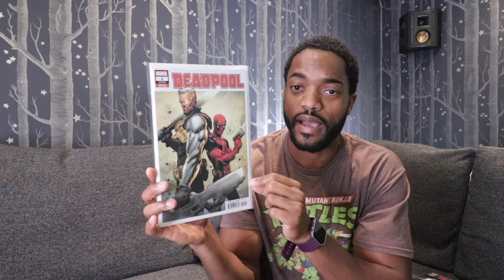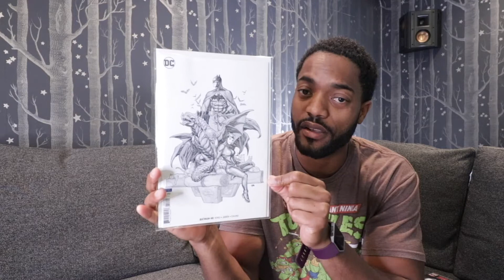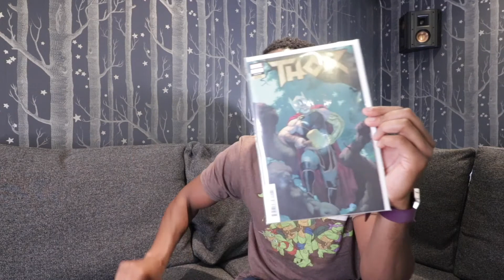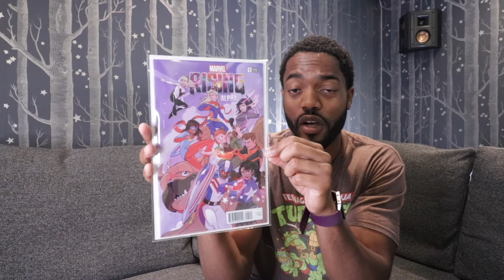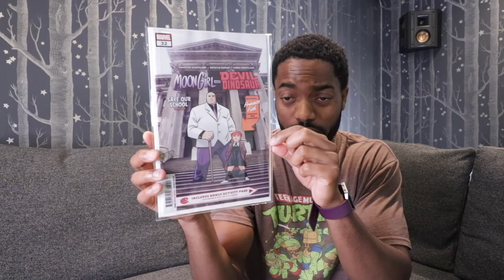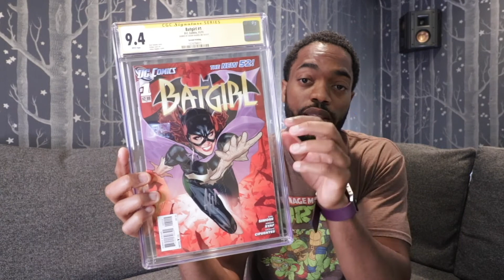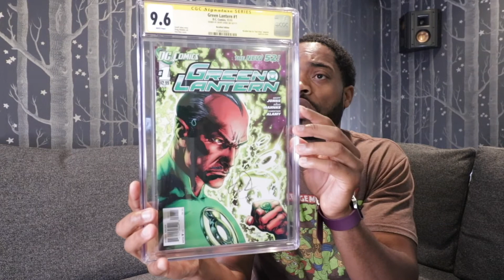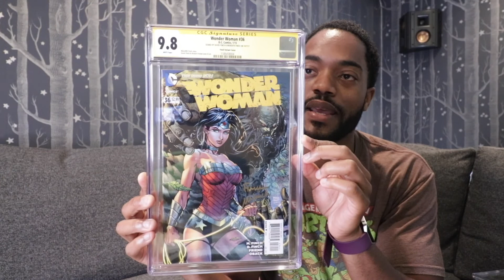How Much Are Your Comics Worth? (June 2018 releases/CGC unboxing haul #3)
In this video, I go over the current resale values of all the major comics released in June. After that, I unboxed my latest set of Signature Series comics from CGC.

COMIC BOOK PROTECTION AND STORAGE BOX

BCW  SHORT COMIC STORAGE BOX

BCW SHORT COMIC STORAGE BOX 10 PACK

GWEN-POOL ART SHORT BOX

BCW LONG COMIC STORAGE BOX

BCW LONG COMIC STORAGE BOX PACK OF 10

5 LONG COMICS STORAGE BOX

GERBER 50 MYLITE2  2PACKS

GERBER 50 MYLITE2

GERBER 50 MYLTE2 5PACK

GERBER 50 FULL-BACKS

GERBER 50 FULL-BACKS

Camera Cannon 77D

Lens
Cannon EFS 10-18MM

MIC
MAONO LAPEL MIC

RODE VIDEOMIC COMPACT

TRIPOD
JOBY Gorilla pod 3K kit

RANGERS PRO ALUMINIUM TRIPOD

Grey/White Balance Card
FOTGA 12" 18% GREY WHITE BALANCE CARD